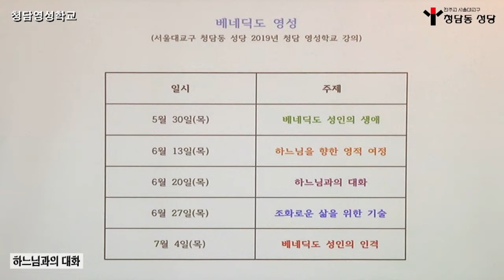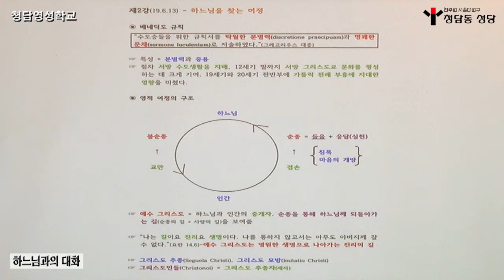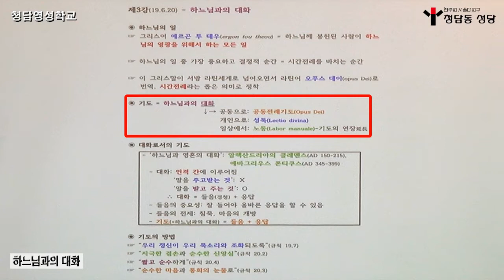20190620 청담영성학교 12회허성석로무알도신부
20190620 청담영성학교 12회허성석로무알도신부